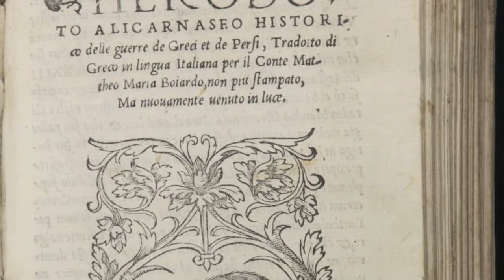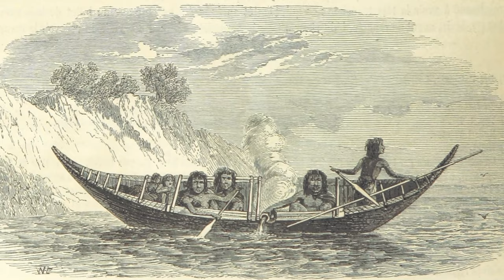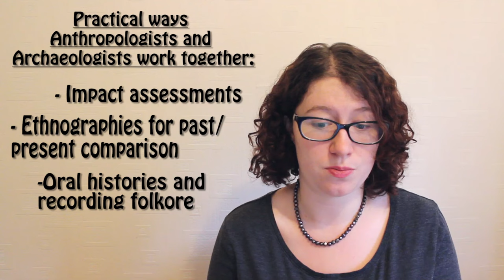Human-thropology: What is Anthropology?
Welcome to Human-thropology. In this series Sociocultural Anthropologist Jeanette Moreland explores the wonderful world of Anthropology. Join her as she examines cultures and peoples from across the globe in an effort to better understand humanity.

Today, Jeanette introduces herself and the discipline of Anthropology.